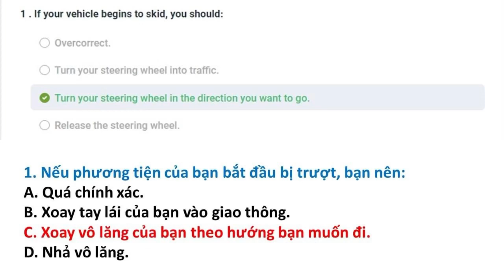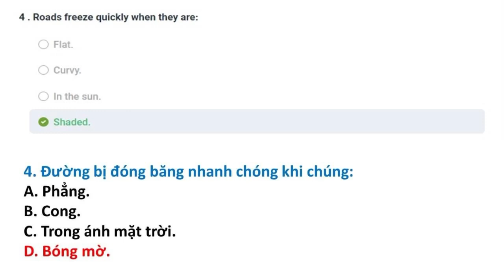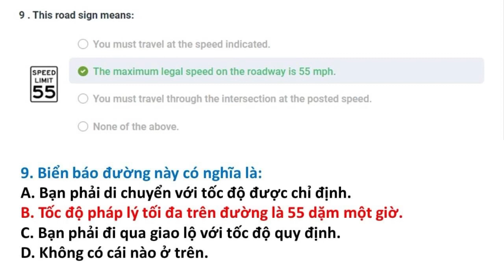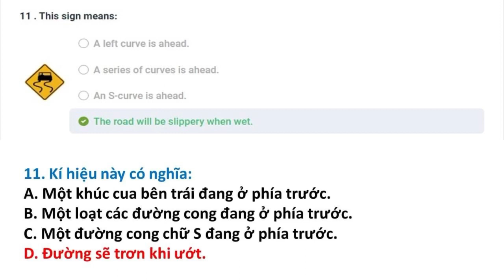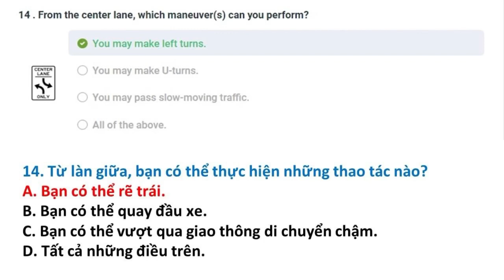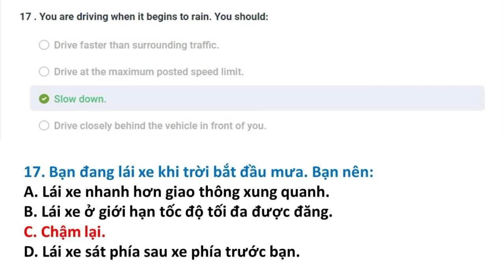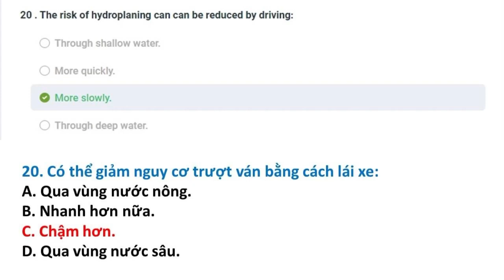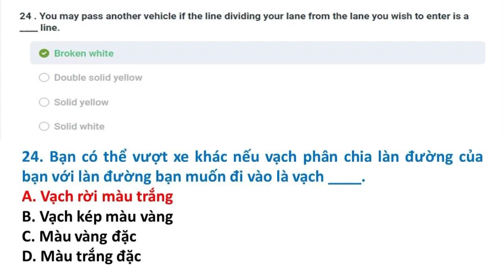Bài kiểm tra 4 || Câu hỏi ôn tập lái xe tại Mỹ bang Massachusetts 2023 || Song Ngữ Anh Việt